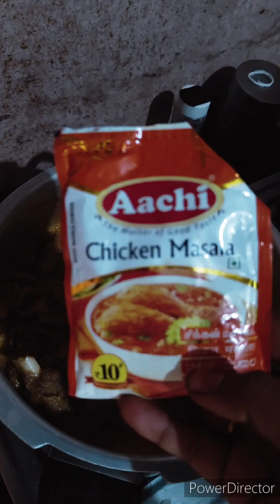How to cook rayalseema mutton curry easily😍(rayalaseema special)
Hi friends I'm keerthana @Maneesha37 in this video I want to share my amma cooking recipe of mutton curry... in this channel I want to share my all interests and daily life vlogs with you friends please support me 🤩 if you like this video please like share and subscribe friends 🤩💞cookingchannel drawingtutorial fashionstyle mehandidesigns plantupdate all my hobbies are putting here friends please support me ❤️